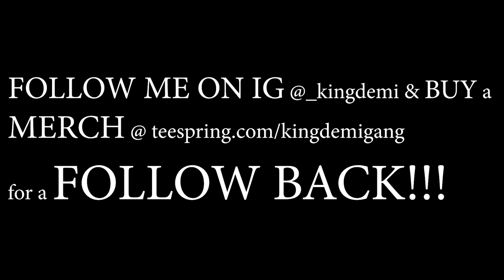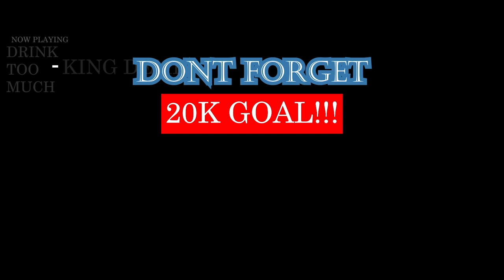CHRISTIANO RONALDO vs LEO MESSI BEST STRIKER COMPARISON